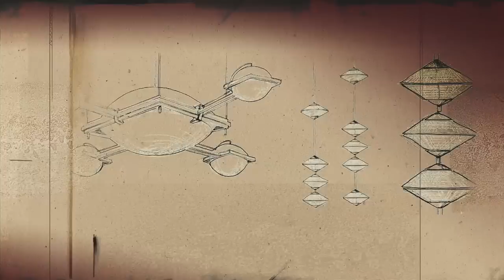Momotaro Restaurant Design Video with Avroko and Boka Group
Avrokop designed Boka Restaurant Group's Restaurant, Momotaro